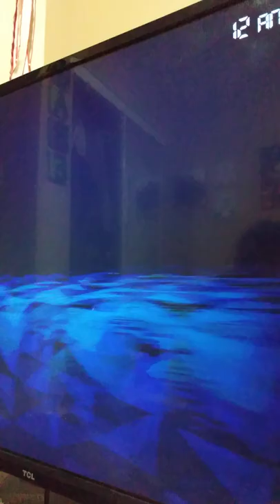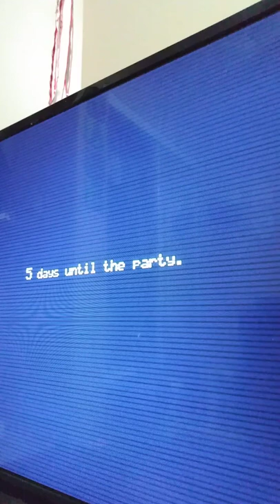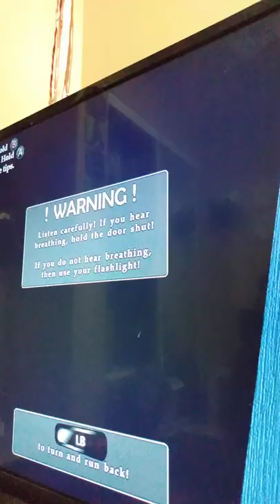fnaf 4 pt.1